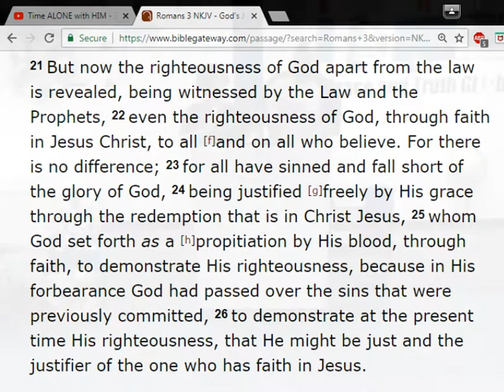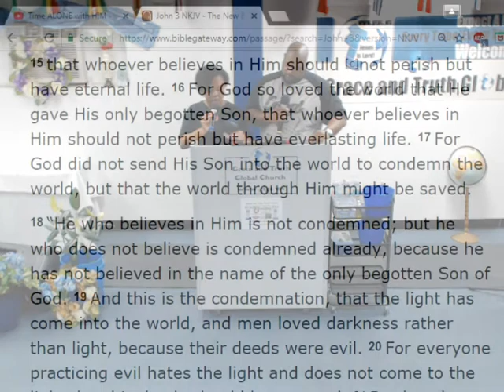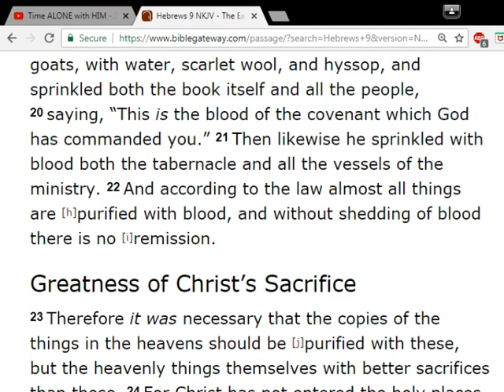Salvation! {Min Tandrea Matthews}